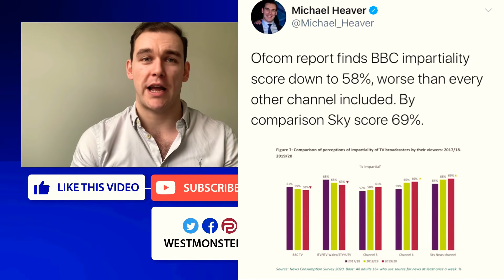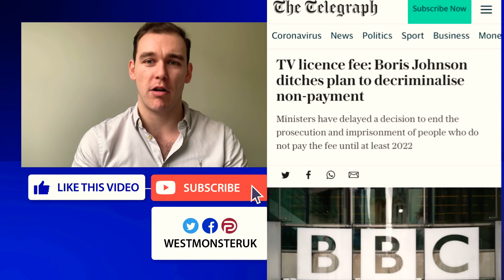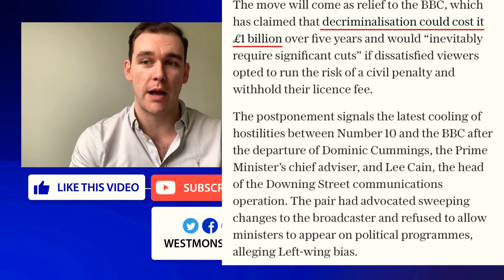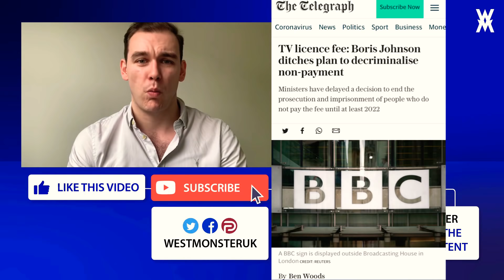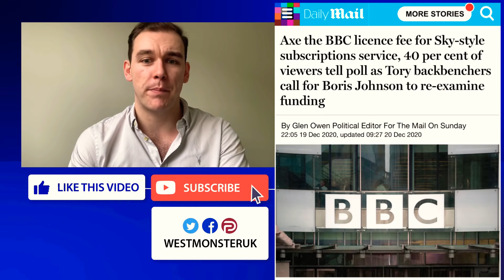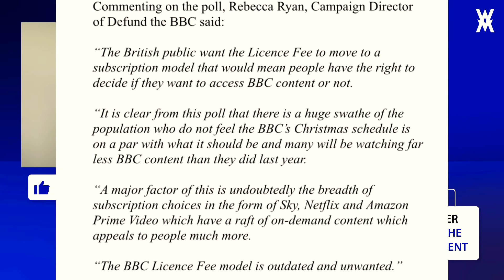Government U-TURN On BBC Licence Fee